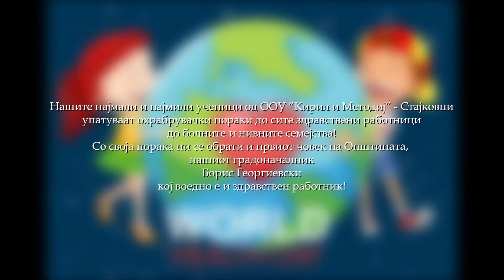Светски ден на здравјето 07 април 2021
"ЗАЕДНО, ЗА ПОПРАВЕДЕН И ПОЗДРАВ СВЕТ" ЗА СИТЕ Е МОТОТО ПОД КОЕ ГОДИНАВА ГО ОДБЕЛЕЖУВАМЕ СЕДМИ АПРИЛ - СВЕТСКИ ДЕН НА ЗДРАВЈЕТО И ЗДРАВСТВЕНИТЕ РАБОТНИЦИ.
НАШИТЕ НАЈМАЛИ И НАЈМИЛИ УЧЕНИЦИ ОД ООУ "КИРИЛ И МЕТОДИЈ“ - СТАЈКОВЦИ УПАТУВААТ ОХРАБРУВАЧКИ ВИДЕО ПОРАКИ ДО СИТЕ ЗДРАВСТВЕНИ РАБОТНИЦИ И ДО БОЛНИТЕ И НИВНИТЕ СЕМЕЈСТВА. ТИЕ ВЕЛАТ... Да се биде доктор, не е работа, туку живот… Кога ќе спасиш еден живот, тогаш си херој, кога ќе спасиш многу животи, тогаш си доктор…
СО СВОЈА ПОРАКА НИ СЕ ОБРАТИ И ПРВИОТ ЧОВЕК НА ОПШТИНАТА, НАШИОТ ГРАДОНАЧАЛНИК, БОРИС ГЕОРГИЕВСКИ, КОЈ ВОЕДНО Е И ЗДРАВСТВЕН РАБОТНИК
НЕКА Е ЧЕСТИТ ДЕНОТ НА СИТЕ ЗДРАВСТВЕНИ РАБОТНИЦИ - ХЕРОИТЕ НА НАШЕТО ВРЕМЕ!!!
ВИ ПОСАКУВАМЕ МНОГУ ЗДРАВЈЕ НА СИТЕ!!!